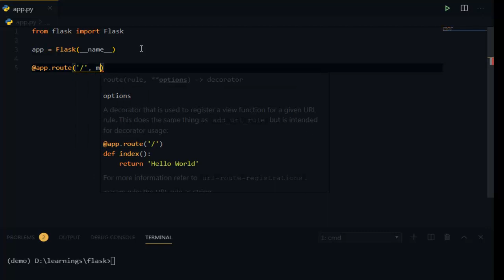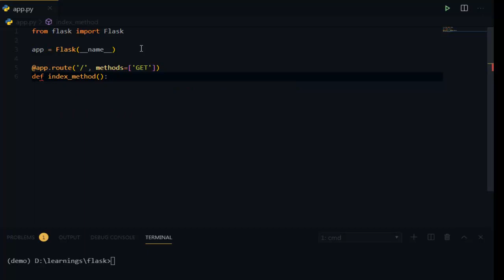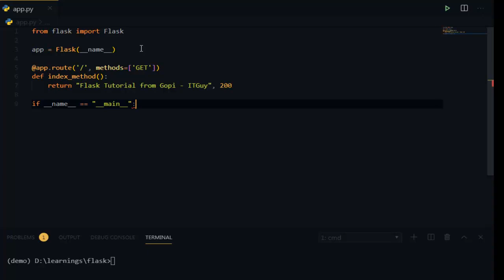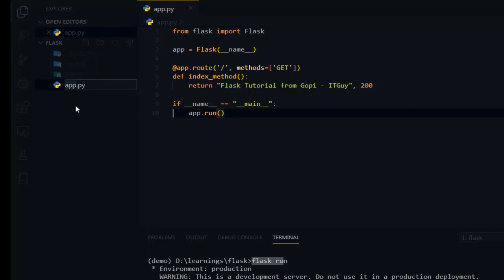Flask Tutorial | Run First Flask Applications | Python | Lets Compete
We have learnt about Flask applications and it's time to learn about the ways to run the Flask application.

Here is the Complete Free Course in Udemy on Flask framework. Go ahead and make use of this course. it's absolutely free

If you’d like to talk, I’d love to hear from you. I try my best to reply to things ASAP.